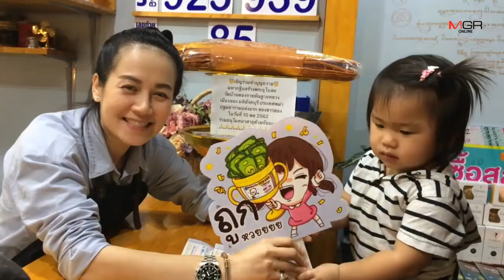เซียนหวยตะลึง!แผงหวยสุดขลังจัดเต็มเครื่องรางวัตถุมงคล-กุมารทองพร้อมวงล้อช่วยเสี่ยงโชคลุ้นเลขเด็ด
2019/10/01 เซียนหวยตะลึง!แผงหวยสุดขลังจัดเต็มเครื่องรางวัตถุมงคล-กุมารทองพร้อมวงล้อช่วยเสี่ยงโชคลุ้นเลขเด็ด

ศูนย์ข่าวเชียงใหม่-เซียนหวยมีตะลึง!ร้านขายสลากกินแบ่งรัฐบาลเชียงใหม่จัดเต็มเครื่องรางของขลังและวัตถุมงคลบูชาเรียงรายทั่วแผง จัดเต็มทั้งเหล็กไหล,พระราหู,กบกินเดือน,ต่อเงินต่อทอง จากเกจิอาจารย์ชื่อดัง เสริมโชคลาภนักเสี่ยง โดยเฉพาะกุมารทองให้เลขเด็ดผ่านวงล้อ ลูกค้ารายหลายรับประกัน แม่นมาก!!